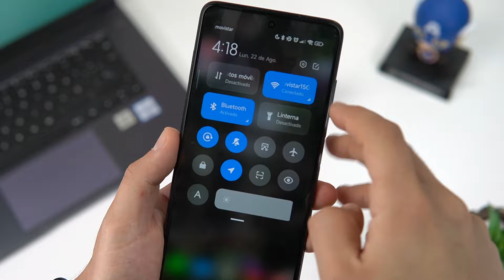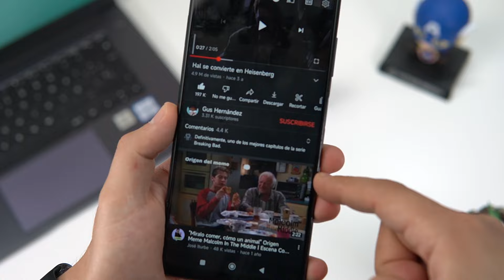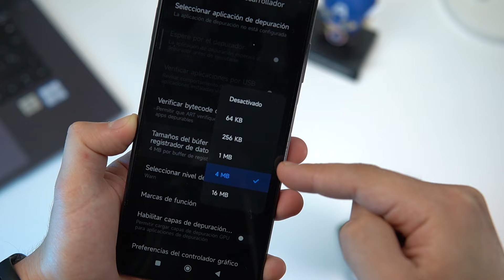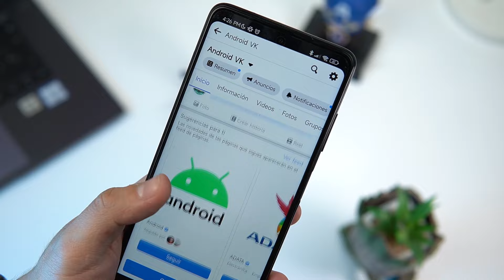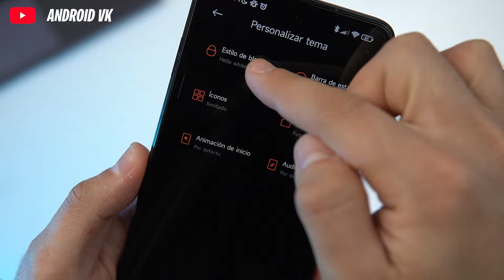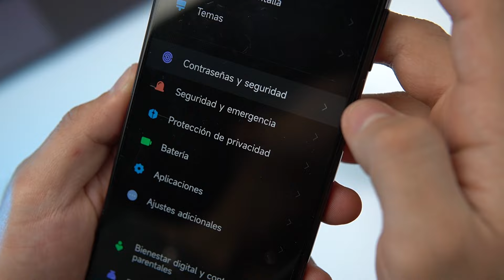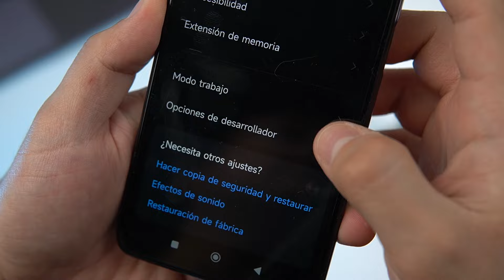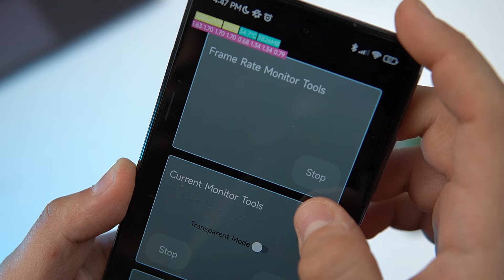10 increíbles TRUCOS para tu celular POCO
trucos poco, trucos para tu celular poco 2022, mejores trucos para poco

En este video te comento 10 TRUCOS POCO para tu móvil, varios de estos trucos y hacks para Xiaomi tambien estan disponibles en Redmi y XIAOMI. MIRA ESTE VIDEO.

¡Muchas gracias por mirar este video, me tomo mucho tiempo realizarlo, para apoyar mi trabajo simplemente me puedes dejar un like y un comentario, saludos!

Directo al grano en el minuto 00:42

Todos los trucos fueron probados en el Poco X3 Pro.

Gracias por revisar mi contenido, te quiero.

Si llegaste hasta acá déjame decirte que eres un seguidor especial y un buen lector, déjame estos dos emojis 🔥😎 en los comentarios y así yo sabré que eres de los mejores usuarios. ¡Muchas gracias!